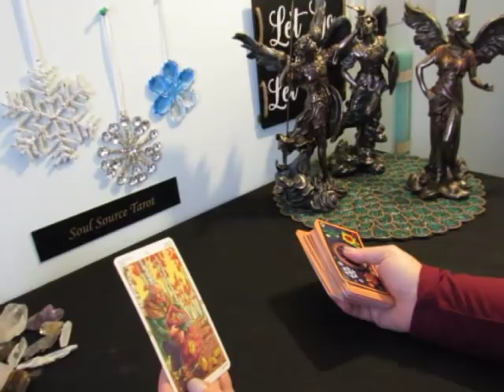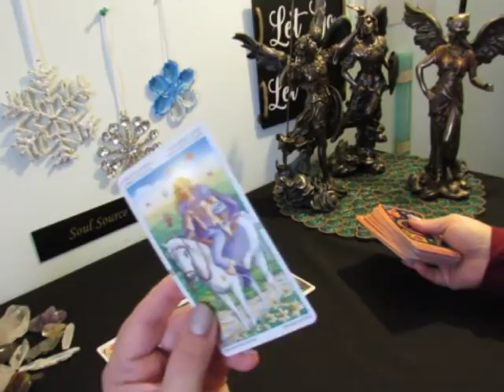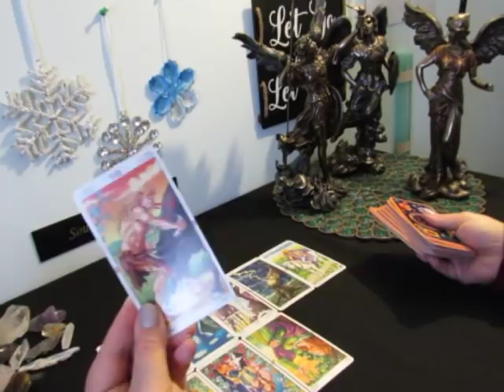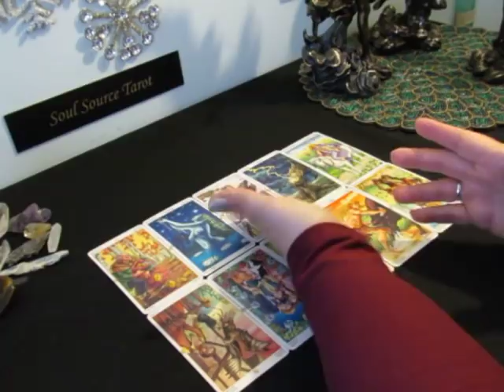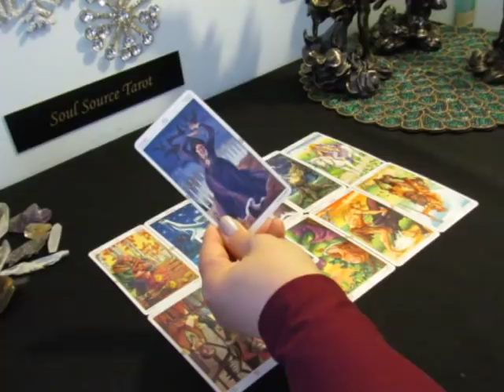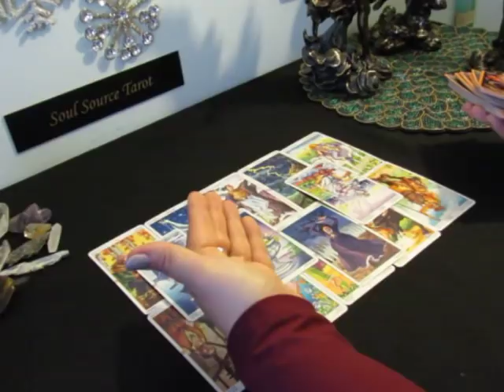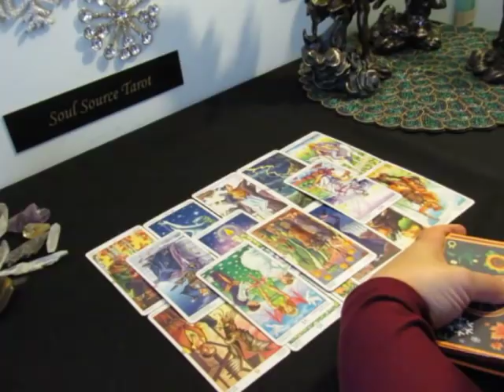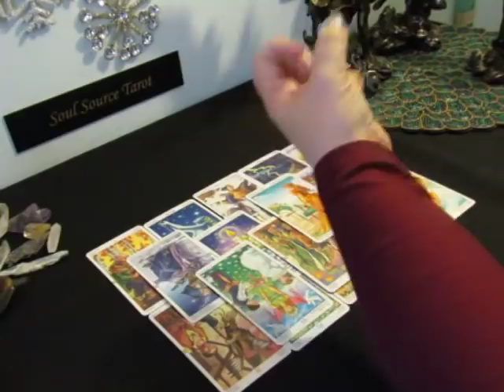~The Daily Vibe#1~Warming Up, But Is it Too Late?~1/7/19 Daily Tarot Reading